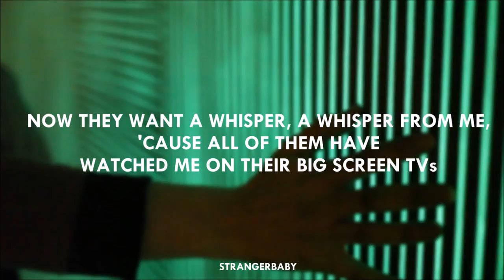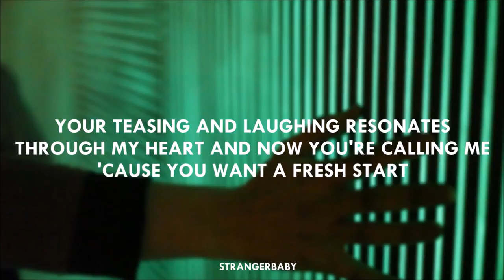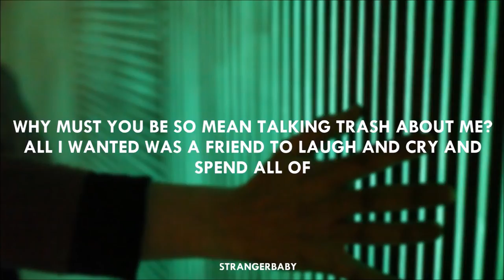Melanie Martinez-Dear Porcupines lyrics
-S T R A N G E R  B A B Y